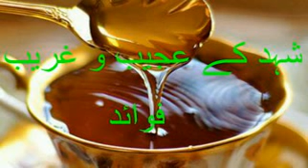Shahed ke fawayad